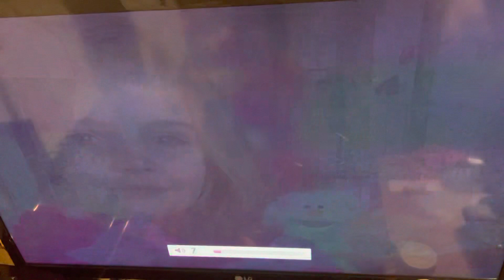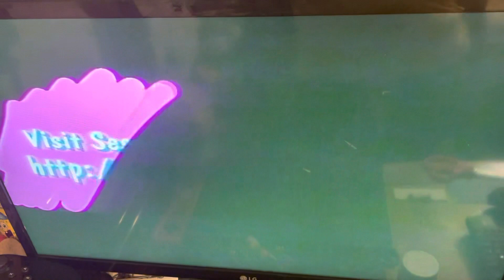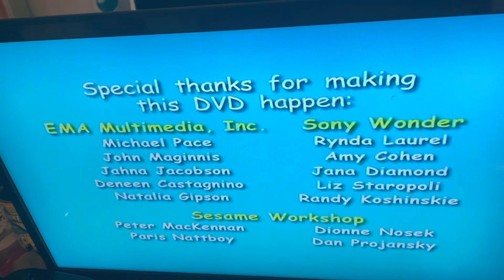Closing To Sesame Street Kids Favorite Songs 2 2001 DVD